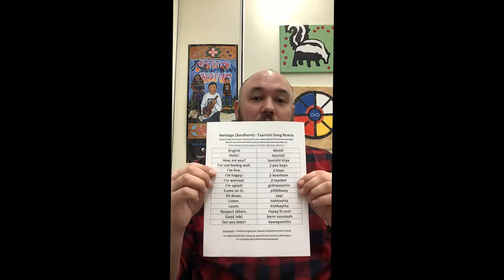Heritage Michif Minute: Taanishi Song Remixed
Taanishi! Learn Heritage (Southern) Michif in this fun series with Samson LaMontagne. In this video, we're learning the Taanishi Song, Remixed.